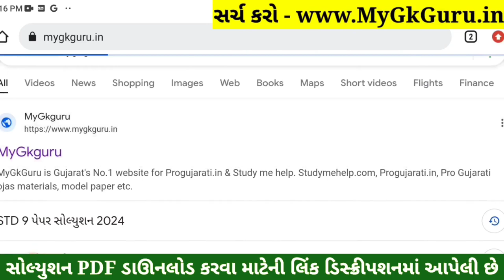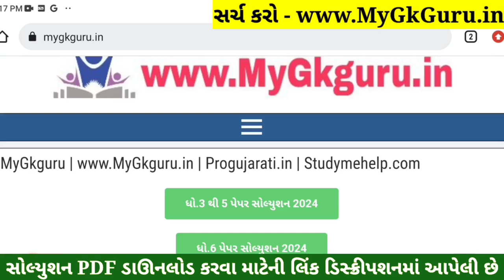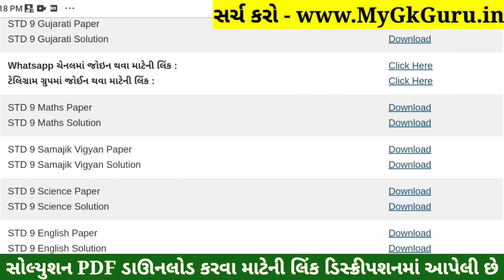std 9 samajik vigyan paper solution 2024 50 marks, std 9 s.s paper solution 2024 50 marks, std 9 ss